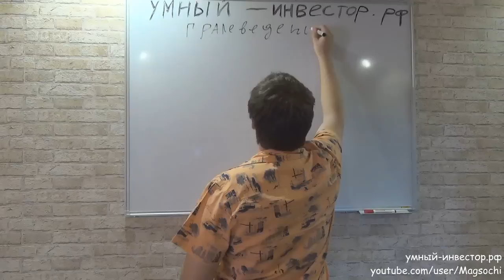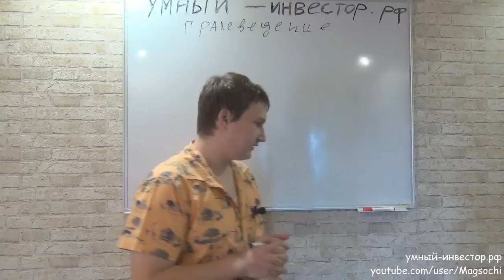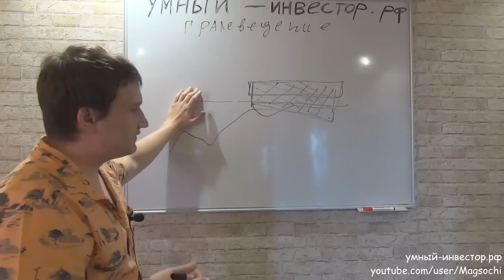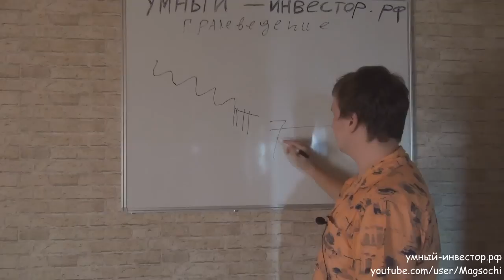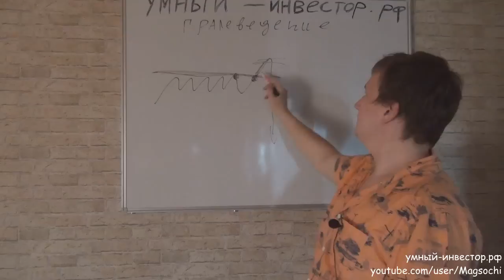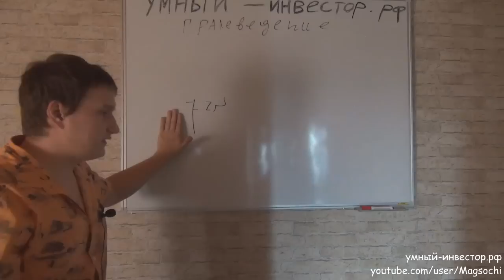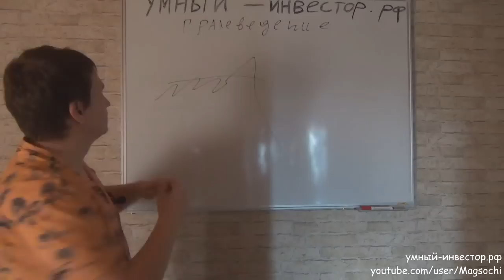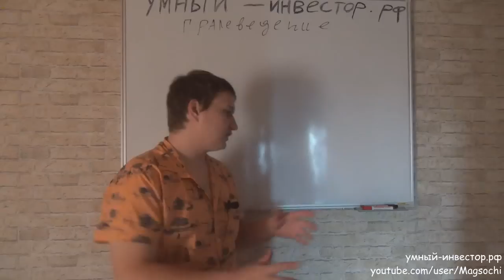Прайс Экшен. Граалеведение. Часть 5